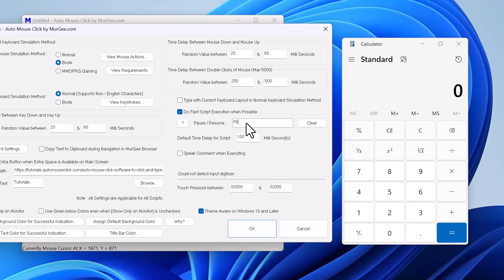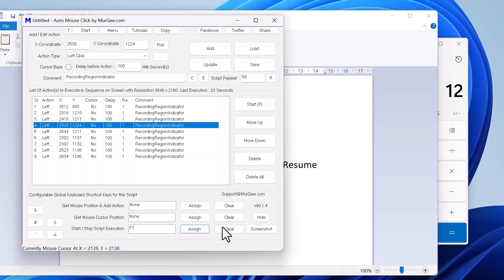Pause or Resume Macro Script Execution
This Video Displays How you can pause and Resume Macro Script Execution in Auto Mouse Click by MurGee.com available

To Use Pause / Resume during Macro Script Execution

1) Open Settings
2) Enable Fast Script Execution
3) Assign a Keyboard Shortcut to Pause / Resume Script Execution

Now when the Script is Executing, you can press the Keyboard Shortcut configured in Settings to Pause Script Execution and then you can press the Keyboard Shortcut again to Resume Macro Script Execution.